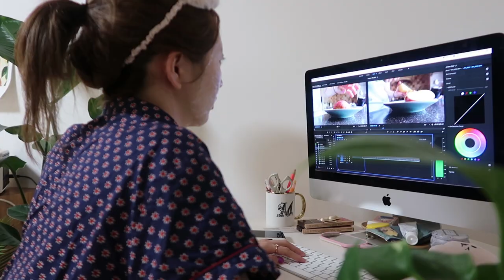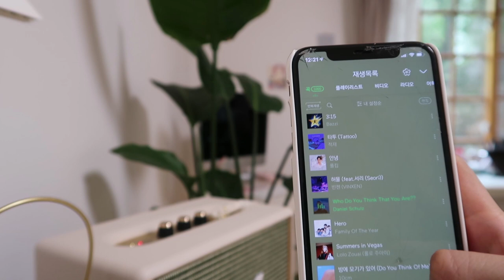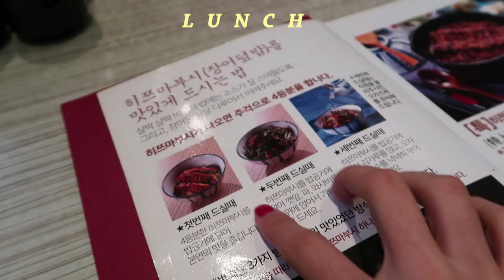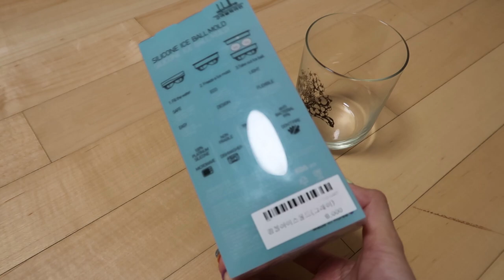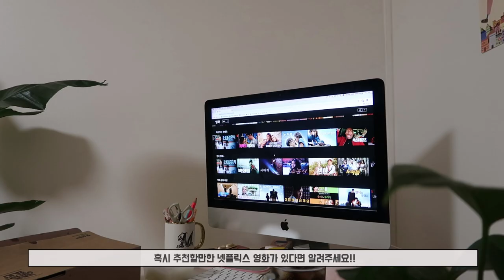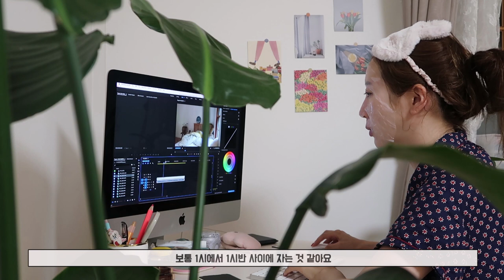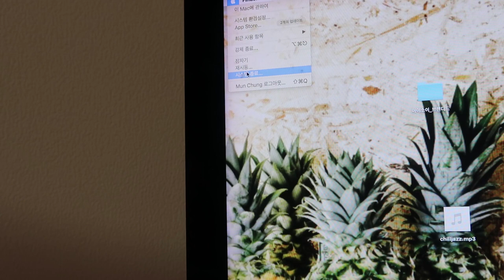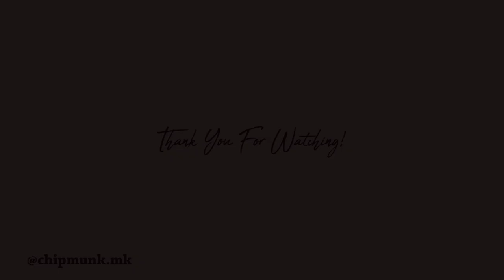ENG ) 24시간 밀착취재st 브이로그 🎥 | 24 Hours Vlog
안녕하세요 뭉컁입니다.

9월 1일부로 적용되는 개정안 지침에 따라 유료 광고 및 협찬 문구를 기존보다 섬세한 문구로 명확하게 기재하여 시청자분들의 혼동이 없도록 최선을 다하겠습니다.

감사합니다.

♡ 비가 하루종일 내리는 목요일이예요. 전 우산도 안가지고 나가서 중간에 한 번 쫄딱 맞았구여…..하하^^ 이틀 연속으로 영상을 올리니 뭔가 괜히 더 편해진 기분이 드는 이유는 뭐죠!? 브이로그는 되게 오랜만에 올리는 것 같은데 이번엔 주제를 쪼오끔 바꿔서 딱 하루동안의 밀착취재st 브이로그예요! 룸투어 영상을 보고 오신 분들이라면 이 영상이 좀 더 친근하게 느껴지지 않을까 싶어유 (안 본 분들 얼른 살포시 뒤로가기 버튼 눌러서 보고오기…^0^) 이 영상이 재밌었다면 이번 주말은 허니콤보에 콜라..꼭이염 아 맥주면 더 조쿠염 헤헤 살랑해유 뭉독자들

16 BRAND - Milk Peel Cleansing Balm
식스틴 브랜드 - 밀크 픽 클렌징 밤

CICAGO - Cica Cleansing Bubble Cleanser
시카고 - 시카 클렌징 버블 클렌져

espoir - Healing Potion
에스쁘아 - 힐링 포션

ILLIYOON - Probiotics Skin Barrier Mask
일리윤 - 프로바이오틱스 스킨 베리어 마스크

Sulwhasoo - Concentrated Ginseng Renewing Serum
설화수 - 자음생 에센스

A’PIEU - Pure Pine Bud Moisture Calming Cream
어퓨 - 맑은 솔싹 수분 진정 크림

이 영상은 설화수의 간접 광고를 포함하고 있습니다.